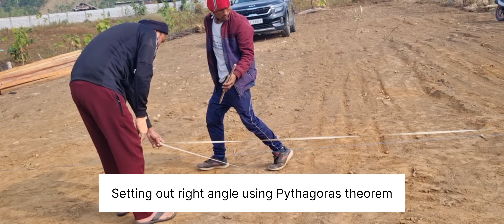Low Cost House Build. Pt 2- Layout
Instead of living in a rented place, we have decided to build a low cost small house which we can call our own home. This will be our first independent house after marriage (another milestone in the circle of life). I will be filming the whole process from start to finish in a series of videos titled "Low Cost House Build" under a separate playlist. Let's start this exciting journey together!

Low cost House Build
Pt 2:  Layout
After site development, the next step in the building process is to transfer the building plan on the ground. We are planning a small house of around 650 Square feet with 1 living cum dining, kitchen, 3 bedrooms and a toilet.

Along with the layout of the building, we have also collected some building materials such as timber, bricks to be used for septic tank, CGI sheet, etc.

Finally we have made a temporary worker's camp where they will be staying for the entire project. A water pump of 1 HP has been provided to draw water from a bore well nearby.